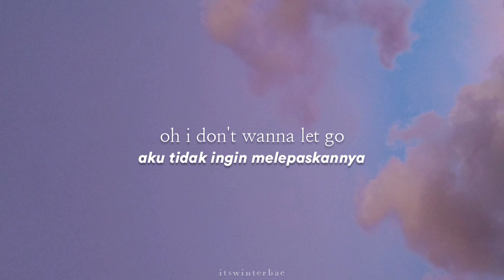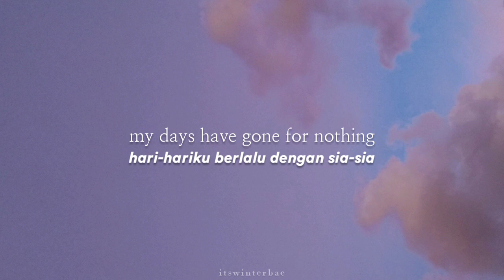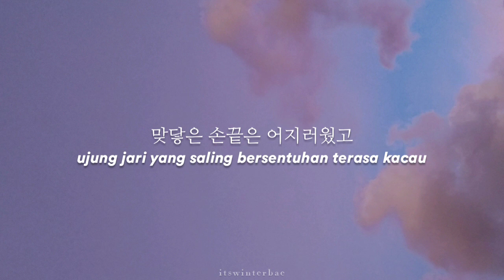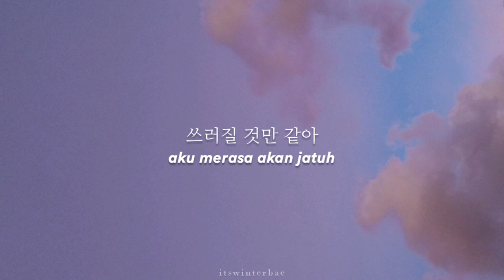[KR/ID] Ha Hyunsang (하현상) - Late Night Movie (Lyrics Translation Sub Indo)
Ha Hyunsang (하현상) - 심야영화 Late Night Movie (Lirik Terjemahan Bahasa Indonesia)

🎶 : 심야영화 (Late Night Movie)
🎤 : Ha Hyunsang (하현상)
📼 : Late Night Movie - Single (2021)

Credits.
Lyrics by Young K (DAY6), Ha Hyunsang
Composed by Ha Hyunsang, TEITO

[ROM LYRICS]
bami sarajin geo-ri
oh i don't wanna let go
geu yeonghwa soge gatchin nal

bichi jamideun yeo-gi
tteo-oreuji boratbit
geu yeonghwa soge namgin neol

matdaheun sonkkeuteun eojireo-weotgo
neul cheo-eumeun aryeo-oneunji
ne nunmureun eodumgwa bichi dwe-eo
geudaero muldeureo-ga
oh i miss you

sumaneun bamgwa
sunoheun byeol-deul
geu soge meom-chwo itdeon
late night movie
naneun i gonggan
neo-ye geu on-gido
gieogi naji anha
i miss you now

my days have gone for nothing
kkeutnaji anheul geotman gatdeon maeil
geu sigan soge na
geu sigan sogeseo nan

matdaheun sonkkeuteun eojireo-weotgo
neul cheo-eumeun aryeo-oneunji

sumaneun bamgwa
sunoheun byeoldeul
late night movie
naneun i gonggan
neo-ye geu on-gido
gieogi naji anha

sseureo-jil geotman gata
muneo-jil geotman gata
na gateun maeum-eul alkka
neo gateun maeum-ilkka